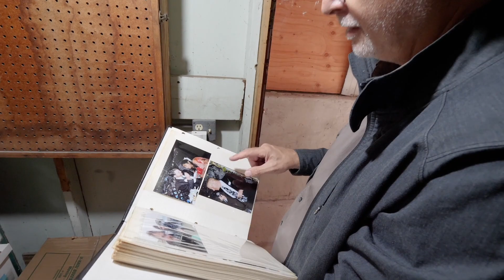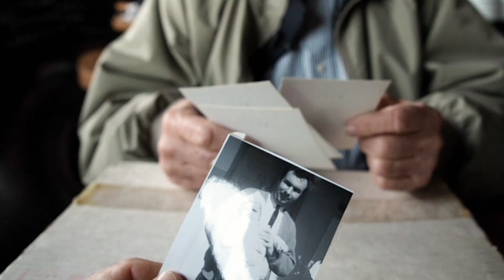JACK HAS A PLAN Trailer